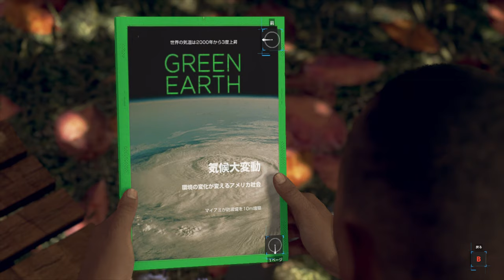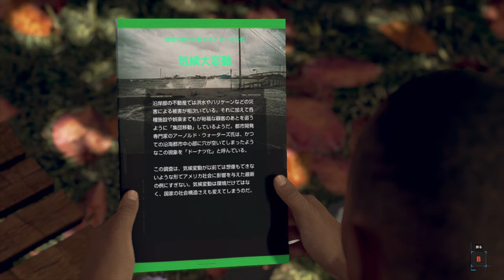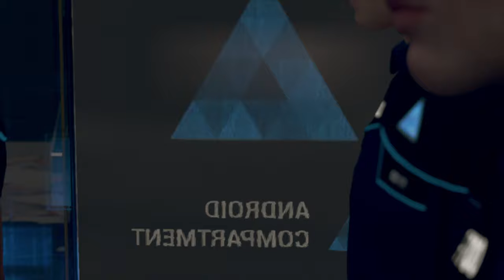【Detroit: Become Human】夏休み企画！怒れる人間の鉄槌PART2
アンドロイドが当たり前のように仕事をしている世界。
職を失った人間が暴動を起こすが・・・？

バス停はこっちではない。
たいせつなことなので何度でも言います(笑)（編集者より）